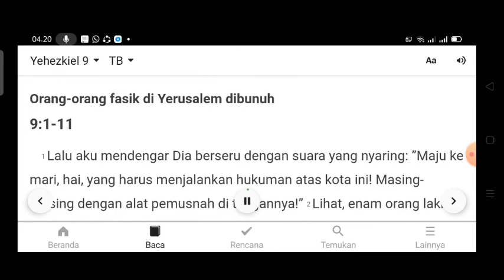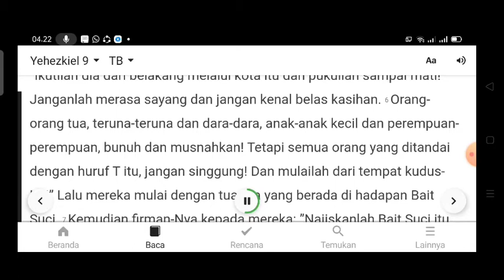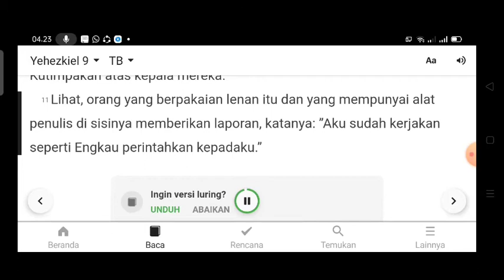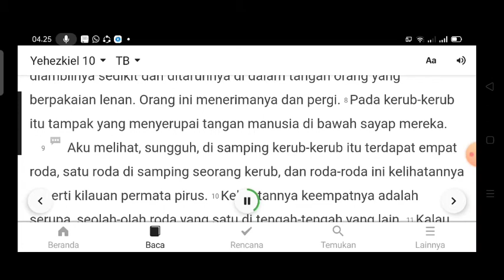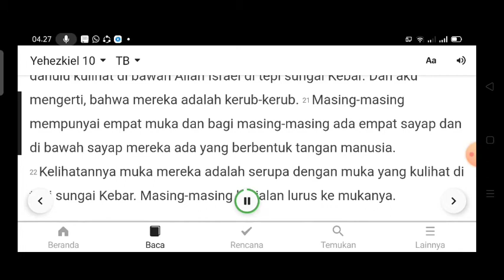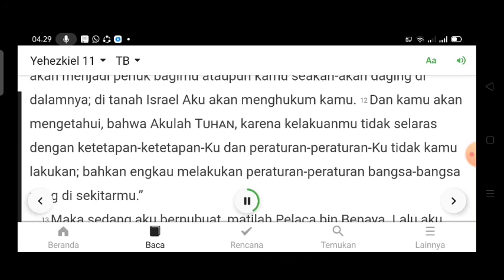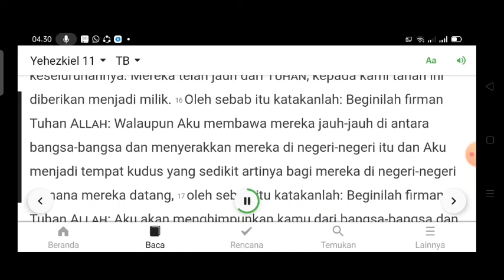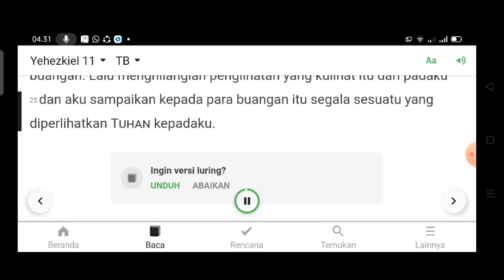HARI KE 304, YEHEZKIEL PASAL 9-11. Alkitabsuara.